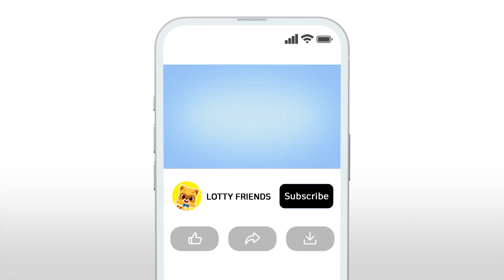The Underwater Talent Show🐠| Archerfish | Kids Educational Video | Learn With Lotty Friends